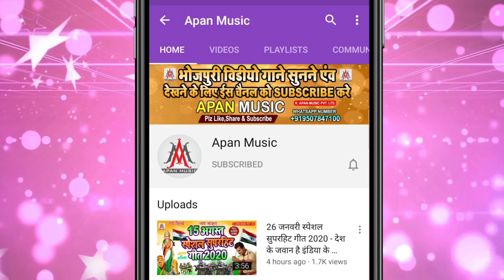बलमुआ लेके हरी जी के नाम करे लहंगा उठाके प्रणाम | Rupesh Rashila | Balamua Leke Hari Ji Ke Nam Kare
►Song : Balamua Leke Hari Ji Ke Nam Kare Lahanga Uthake Pranam
►Singer : Rupesh Rashila
►Lyrics : Lalji Kalakari
►Recording : Apan Music Digital Recording Studio
►Video Director :
►Company/ Label :- Apan Music Pvt Ltd
►Copyright : Apan_Music